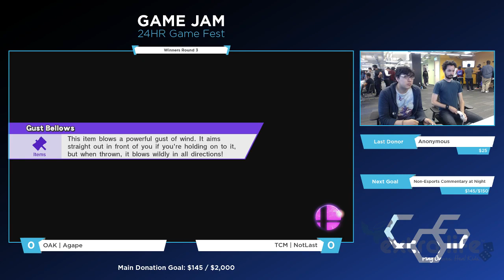Extra Life Game Jam Winners R3: OAK | Agape (Charizard) vs. TCM | NotLast (Peach)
Extra Life Game Jam